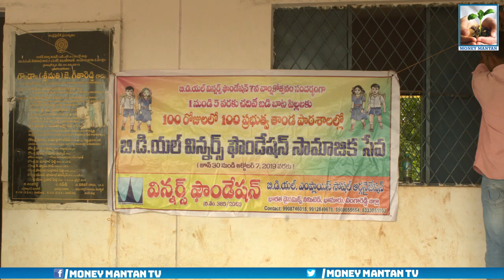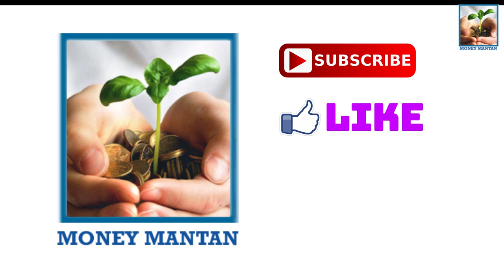Winners Foundation Gives School Kits To 3000 Students| Money Mantan TV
Sangareddy: Winners Foundation, an NGO founded by BDL-Bhanur employees, has launched a programme to support students who were admitted to schools during ‘Badi Bata’ programme at 100 tribal tandas spread across Sangareddy district. The Foundation presented Rs 300 worth school kits to each of the 3,000 students.

The kit contains school bag, notebooks, pencil box, plate and glass for each student. Apart from this, the Foundation will also donate play school toys to each of these 100 schools.

Speaking to ‘Telangana Today’, president of the Winners Foundation, Arikhepudi Raghu said their philanthropic activity would not only support the poor students, but the kit and the play school toys would make them attend school regularly, which would pave the way for a bright future.

The Foundation launched the programme by distributing school kits and play school toys at 13 primary schools located in tribal tandas in Moguduampally Mandal in Sangareddy district last Saturday. They would complete the task of reaching out to 3,000 students admitted in schools in 100 tribal tandas during ‘Badi Bata’ programe in the next few days.

Winners Foundation, which was founded seven years ago, has been supporting the poor and needy with various programmes. Raghu said this particular programme gives them immense satisfaction since it would help change the future of young kids, who had got great potential. Once the first phase of distribution of kits was completed, the president said they would reach out to another 2,500 students in Manoor, Nagulgidda, Zaheerabad,and Kangti Mandals in a phased manner.

Dy General Manager BDL, Vikram, and employees, Jeevarthnam, Naveen, Jadhav Prakash, Srinivasulu, Sham Sunder, Bhargav, Raju, Reku Singh, Mukesh, Raju, Adi were among those who actively participated in the programme. Parents, local representatives, teachers and officials of Education Department lauded the efforts of Winners Foundation.